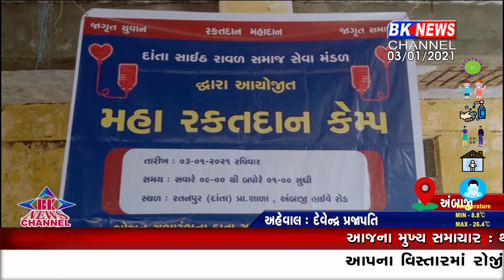રકતદાન એજ મહાદાન....